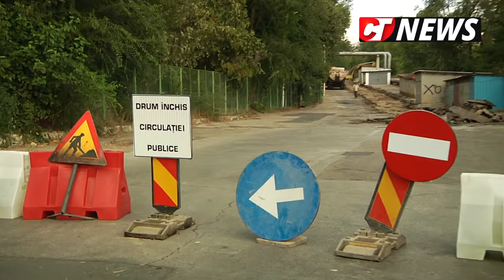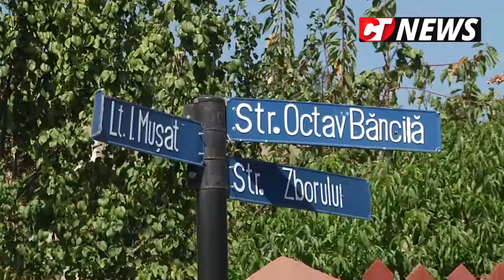CTnews.ro | Primăria Cernavodă continuă să asfalteze străzile din oraș